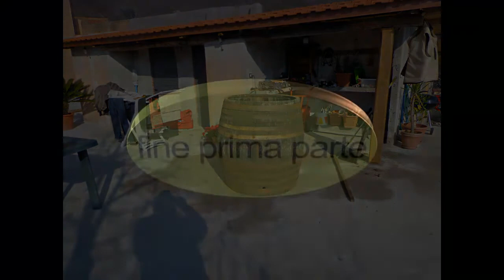restaurare una botte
trasformare una botte in un mobile da giardino